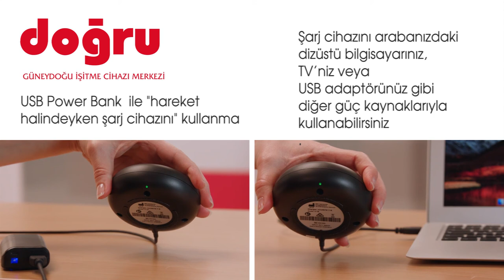Bernafon Viron 1/3/5/7/9 MiniRıte Sarjlı Cihazlar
Bernafon Sarjlı Cihaz Teknolojisi hakkında kullanım videosu ile sizlerleyiz!